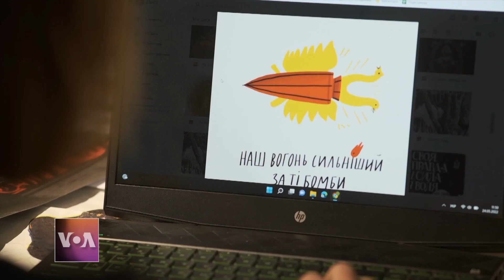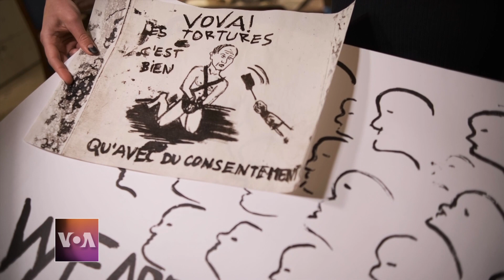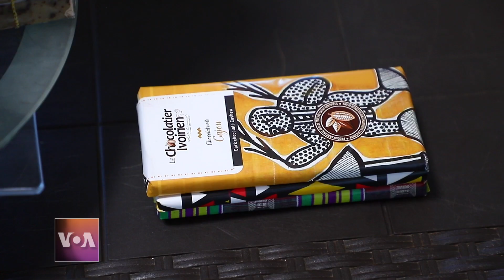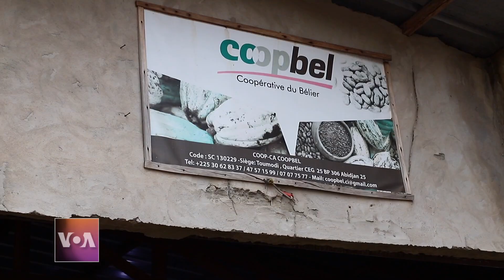Red Carpet - Episode 161 | SA Balloon Pilot, Ivory Coast Chocolatier, Diebedo Francis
On this episode of Red Carpet, we have South Africa’s first balloon pilot, an artisanal chocolatier in Ivory Coast, and Africa’s first winner of the Nobel prize of architecture receives a hero’s welcome in his hometown.